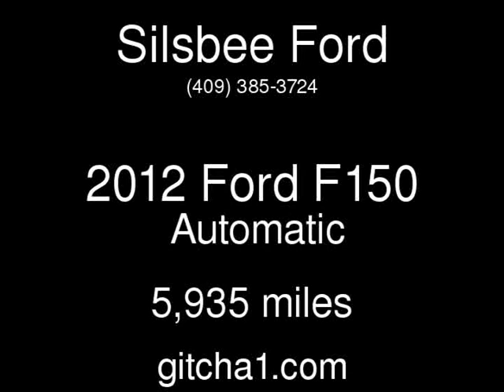2012 Ford F150 New Cars - Silsbee,Texas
See more details about this new car This 2012 Ford F150 with 5,935 miles is for sale at Silsbee Ford.